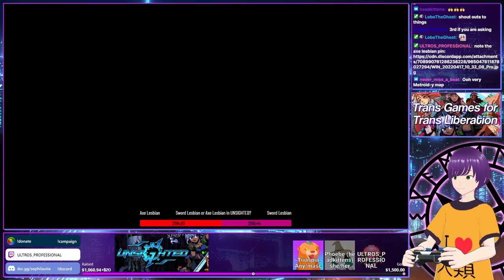Trans Games for Trans Liberation Highlight: Housing and Decolonialization of the Brain